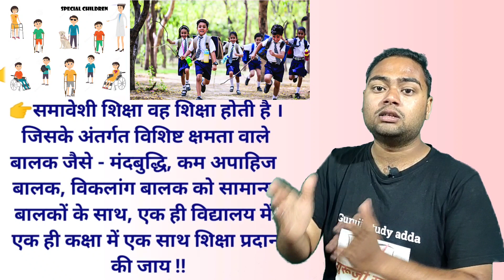समावेशी शिक्षा किसे कहते हैं | Samaveshi Shiksha ka Arth | Samaveshi Shiksha ki paribhasha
समावेशी शिक्षा किसे कहते हैं, समावेशी शिक्षा का क्या अर्थ है, समावेशी शिक्षा की परिभाषा क्या है, समावेशी शिक्षा के उद्देश्य क्या है, समावेशी शिक्षा की आवश्यकता क्यों है, इसके बारे में विस्तार से बताया गया है।